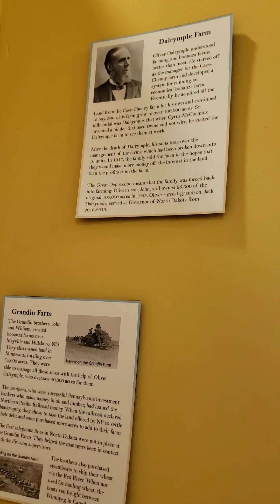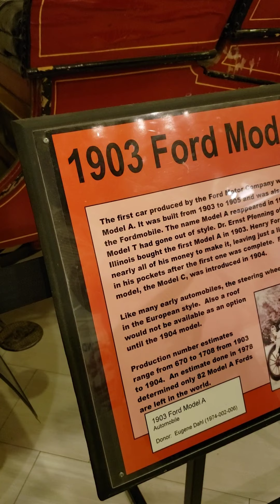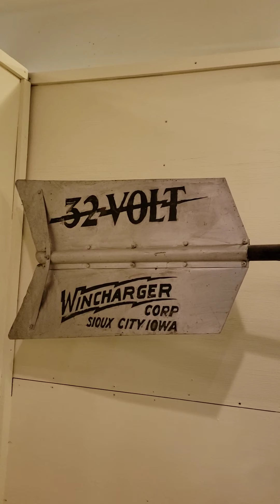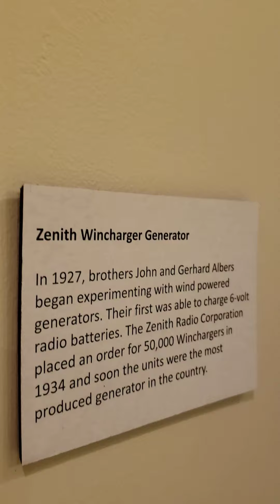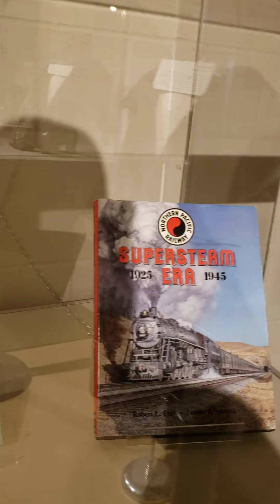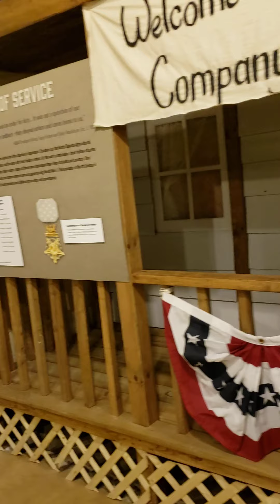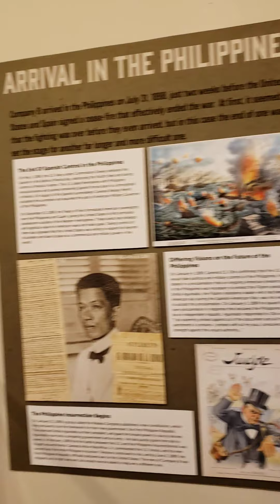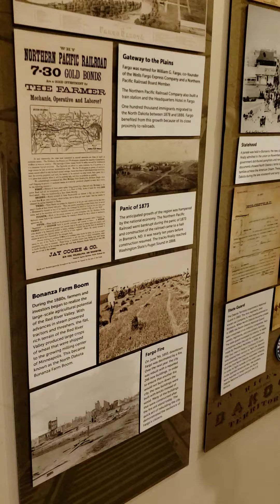Bonanza ville USA video number 3